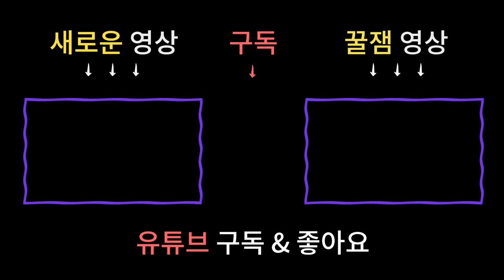2020 8월띠별운세 진짜 초대박 재물운 사업운 연애운 급상승인 띠 공개!!! / 남양주용한점집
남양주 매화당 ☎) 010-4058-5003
상담가능시간 : 09:00 ~ 21:00